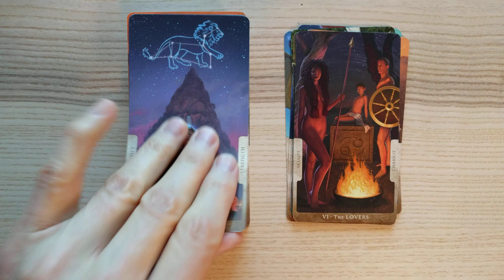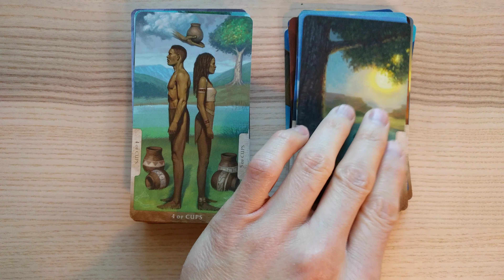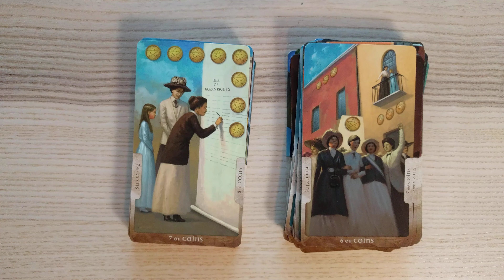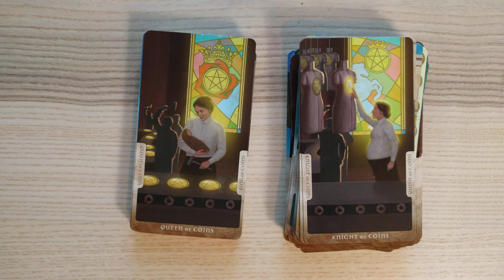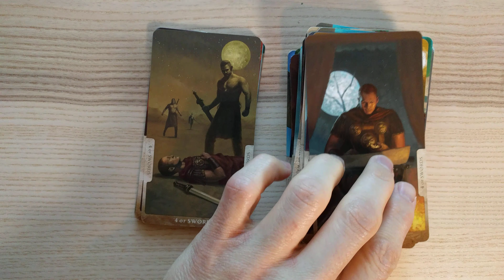In Between Tarot - 4k Flip Through